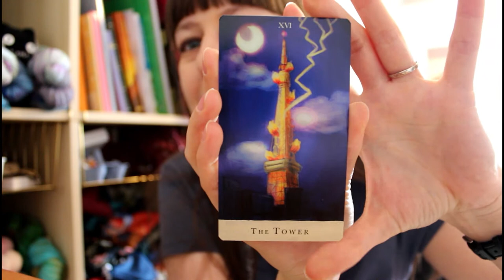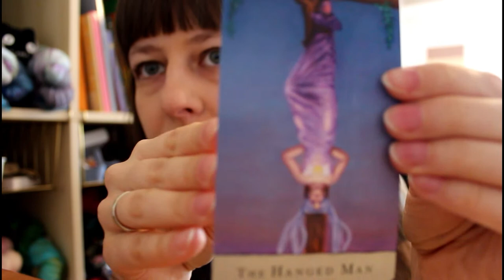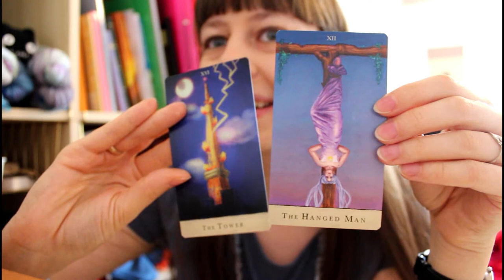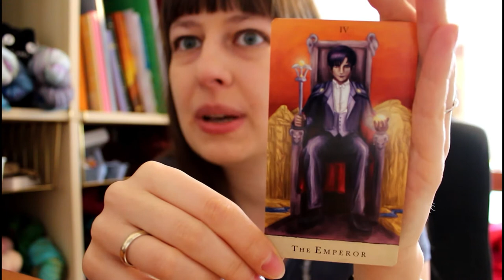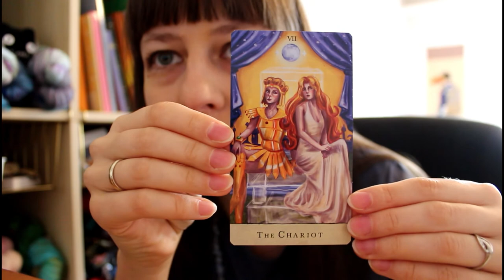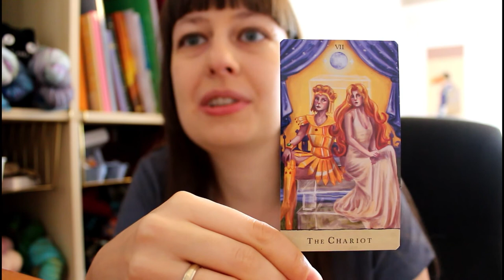49. Medium Skills Spread - VR to Christine and Celeste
1. My vibrations, subtle energies
2. How I perceive the invisible world
3. How I am able to interpret messages
4. How I can improve my connection
5. Summary (add cards 2+3+4) and reduce if over 22